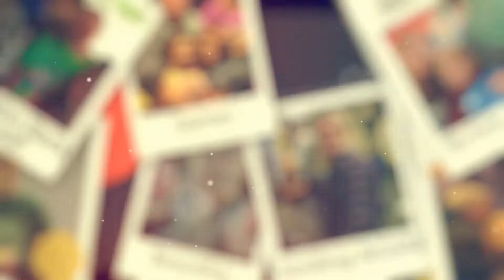Hannah Bryant Celebration